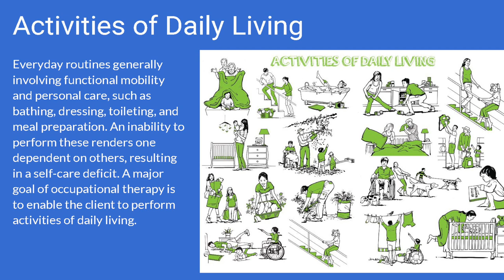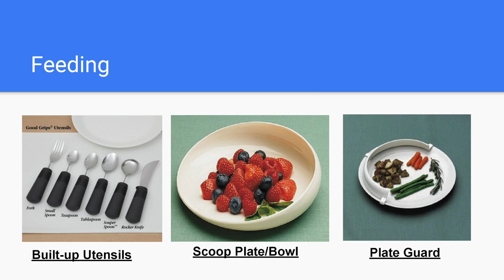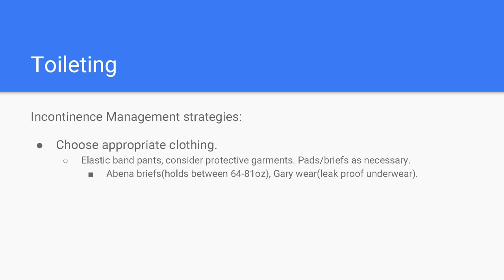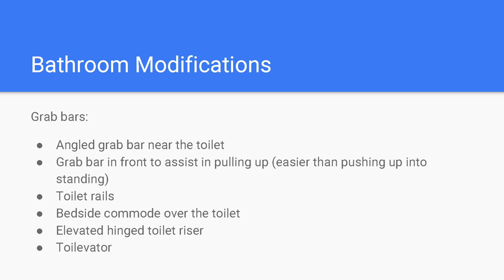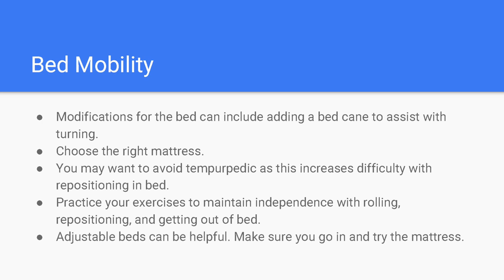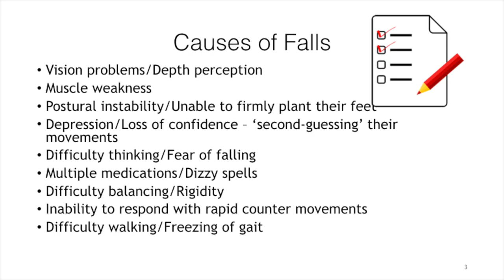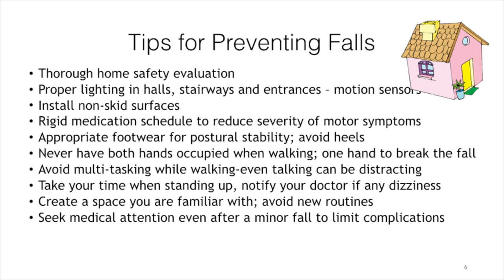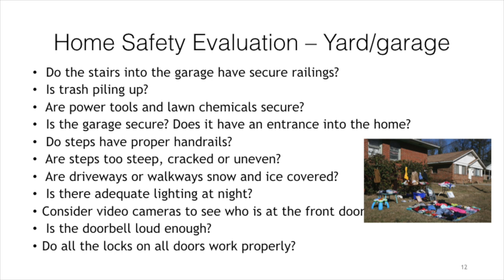Michigan Parkinson Foundation - 2018 Symposium - Managing Daily Activities and Falls & Home Safety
Michigan Parkinson Foundation's 2018 Symposium on Treating & Managing Parkinson's Disease - Managing Daily Activities and Falls & Home Safety
Managing Activities of Daily Living
Presented by:
Brian Cooper
Occupational Therapist
Residential Home Health
Glenna Yaroch, PT
Home Instead Home Care